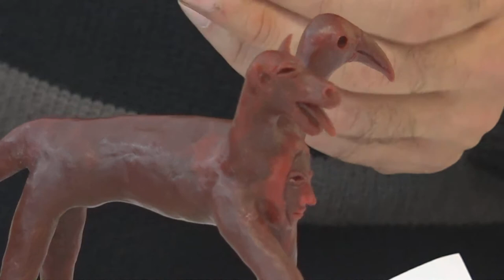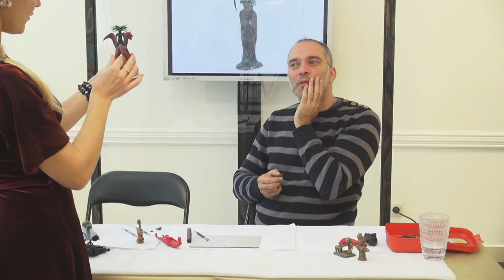art gallery MuseumLV. Master Class - ifestreaming. Roberts Diners.